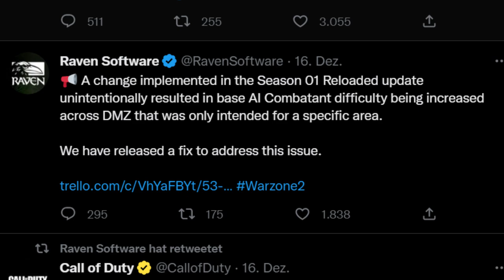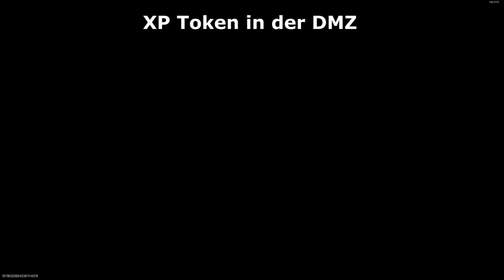COD DMZ Modus NEWS - Season 1 Reloaded und Gebäude 21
COD DMZ Modus NEWS - Season 1 Reloaded und Gebäude 21 | Modern Warfare 2 DMZ Modus auf Deutsch

0:00 COD MW2 DMZ Update News
9:56 Vielen Dank